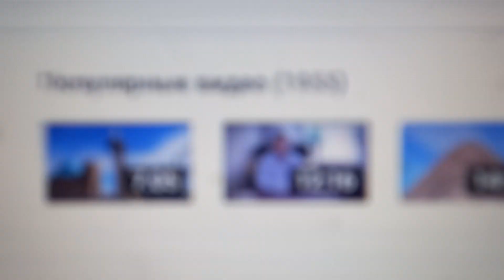1 955 (тысяча девятьсот пятьдесят пять) популярных видео на вечер 26-ого Декабря 2023 года